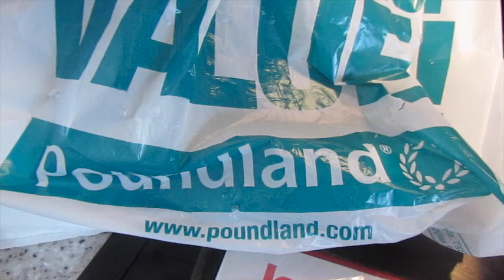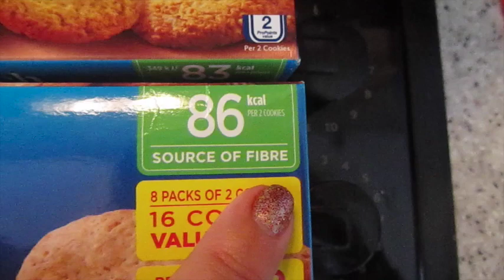Poundland Haul - Katy Beach